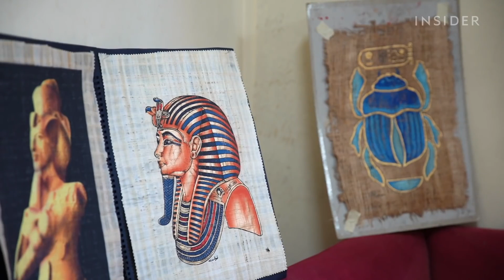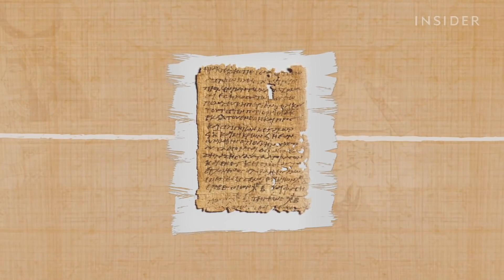Conoce a fabricantes de papiro de Egipto que mantienen vivo un oficio de 5000 años | Sigue en pie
El papel de papiro se originó en el antiguo Egipto. Hoy en día, solo un pueblo continúa fabricando este papel, pero, tras un año sin turismo, a los trabajadores les cuesta mantener el negocio.

Saied y Atef no tienen un sitio web para promocionar su negocio. Solo venden sus productos de forma local en Egipto. Desde que publicamos este video, se crearon una cuenta de Instagram y una tienda online para Saied: